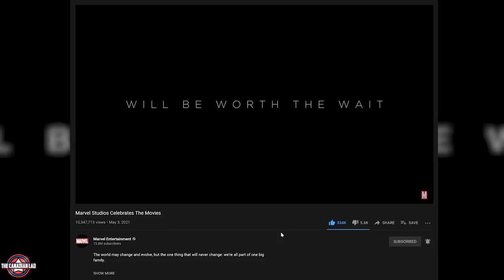I Watched Eternals Trailer in 0.25x Speed and Here's What I Found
Here goes my breakdown of Marvel's Eternals.
I'm so sorry for the delayed upload, I was a little under the weather.